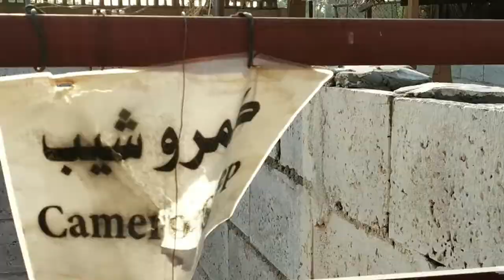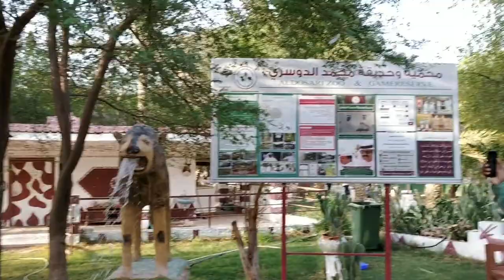QATAR TOUR AL DOSARI ZOO AND GAME RESERVE AT AL SHAHANIYA,DOHA,QATAR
IT'S A BEAUTIFUL ZOO, MUSEUM,PARK  AND GAME RESERVE, FAR FROM DOHA JUST 45 KM, WE CAN REACH HERE WITHIN 42 MINUTES FROM DOHA, IT'S VERY NICE PLACE WITH CALM CLIMATE AND VERY BEAUTIFUL SCENES, ZOO IS VERY INTERESTING AND AMAZING,IT'S HAVE WIDE AREA FOR MAKING FOODS AND EAT TOGETHER, IT'S HAVE A WIDE PARK FOR SITTING AND TALKING FOR COUPLES, IT'S HAVE A BEAUTIFUL PARK FOR KIDS AND CHILDREN'S, ON MUSEUM WE CAN UNDERSTAND HISTORY OF QATAR AND CULTURE OF QATAR, TOTALLY AMAZING GAME AND MAGIC SHOW AT THE END OF EVERY DAY, IF YOU ARE WORKING OR VISITING IN QATAR NEVER MISS IT BEAUTY OF QATAR,